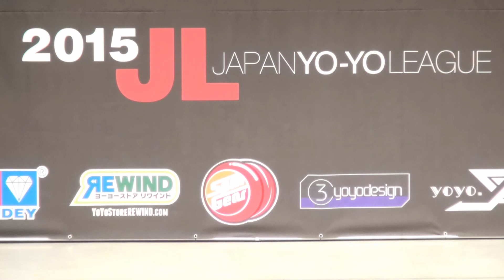2015EJA Commendation 5A Final